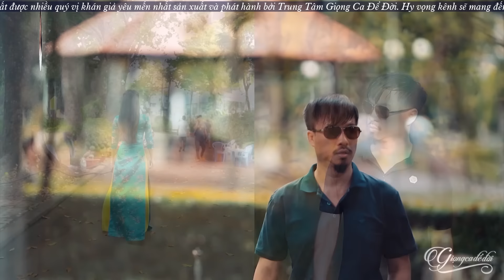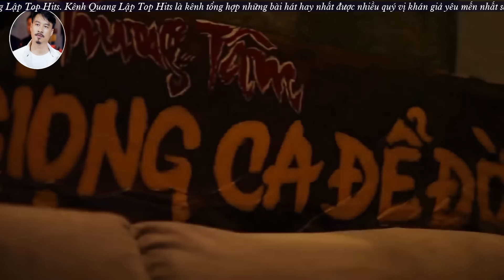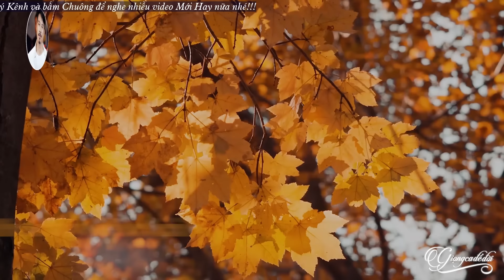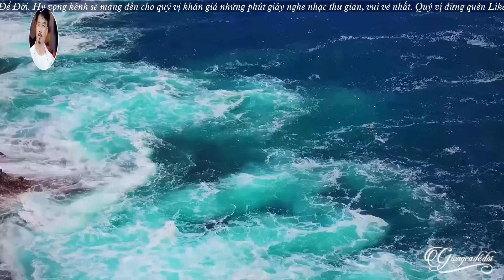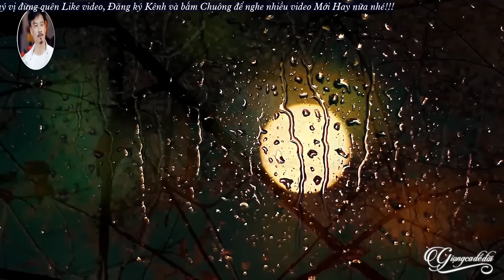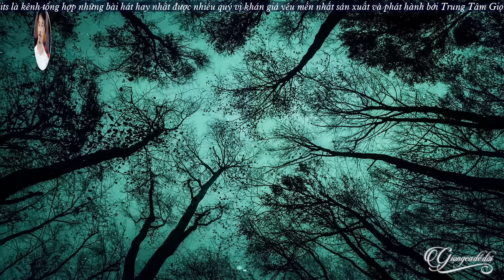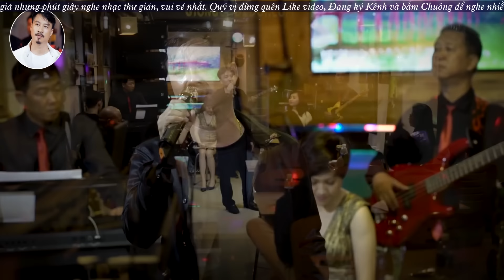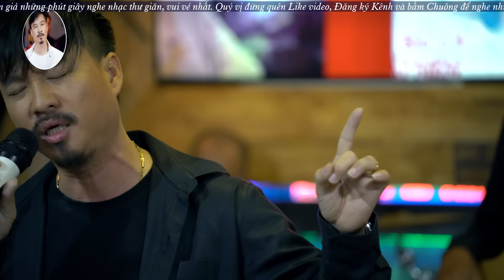Giọng Hát BOLERO Độc Lạ Có 1-0-2 Của Nền Âm Nhạc Việt Chinh Phục Trái Tim Hàng Triệu Khán Giả